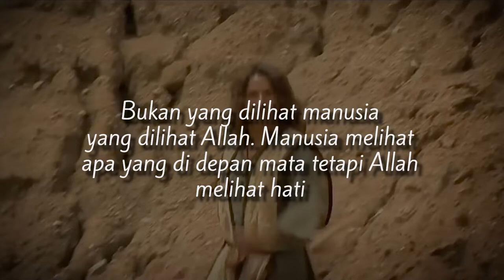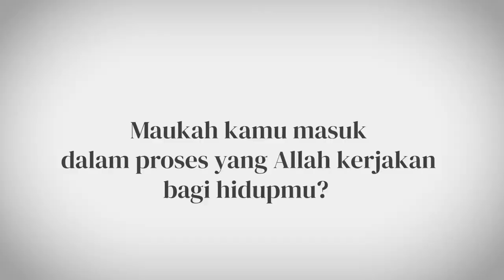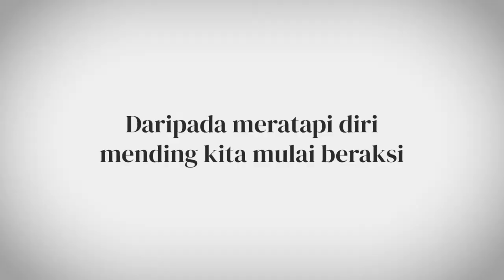BAGAIMANA MELAYANI SEPERTI DAUD?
👋 Kami berharap video ( MELAYANI SEPERTI DAUD ) dapat menjadi berkat buat kamu. 👋

Source video and music: youtube